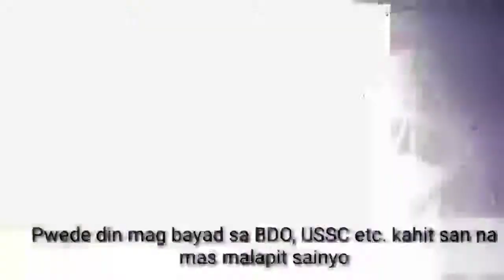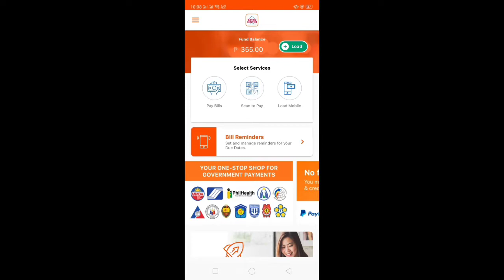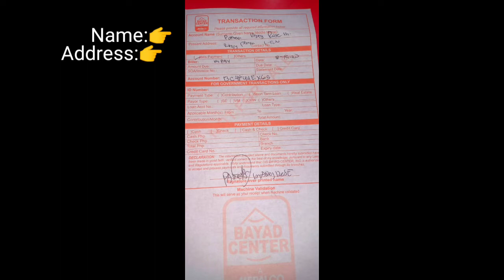PAANO MAG FUND SA BAYAD CENTER USING ANDROID PHONE?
Hello guys!! Ito share KO LNG since na online business kao ngyon baka makatulong din sainyo Diba.." so itong application na Ito sobrnag laking tulong sakin no need KO Ng pumila SA MGA payment store kasi gamit ANG IYONG phone Ayan pwede kana mag byad online pwede kana mag fund online hope you like it guys thank you! Godbless keep safe SA lahat!!